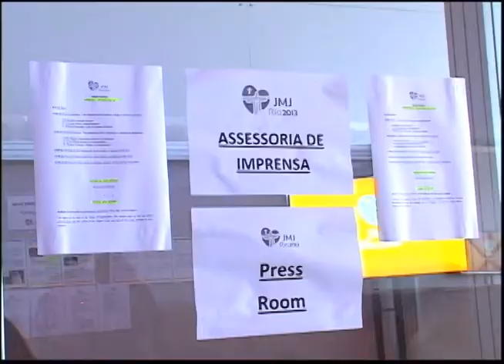Conheça o centro de mídia da JMJ 2013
Repórter: Paulo Azeredo
Produção: Caturra e TV Horizonte
Veiculação: 24/07/2013